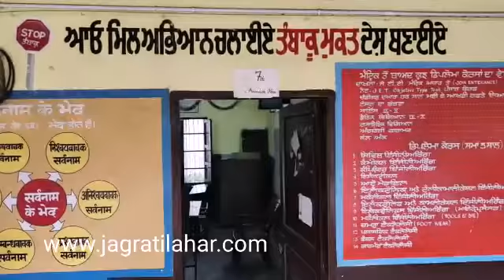कल से पँजाब के शिक्षण संस्थानों में होगी Online पढ़ाई। देखे क्या है स्कूलों को सरकारी आदेश।